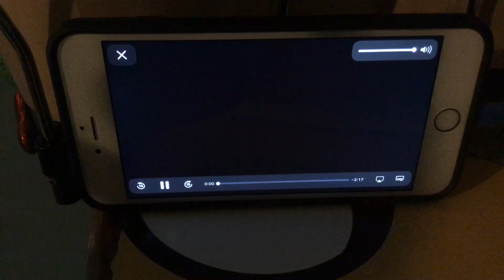KFVS12 Heartland News A Better Heartland Open (August 1869-April 1, 2011)